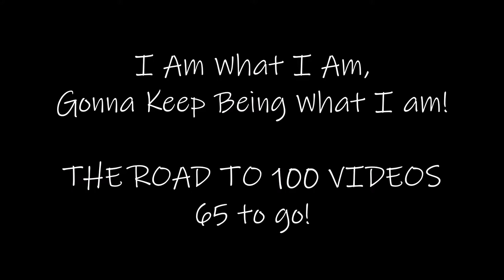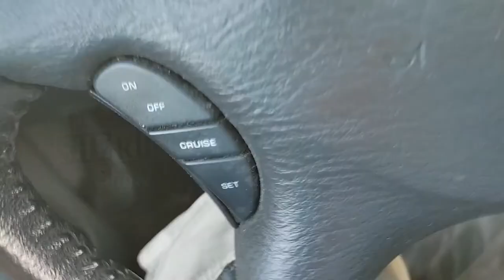I'm a YouTube Rebel! I am what I am, The Road to 100 Videos and Beyond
Find a niche they say... well my friends, I am an official YouTube rebel! I am not choosing a niche until I complete, edit and upload at least 100 videos here. No adding channels, no abiding by the semi unwritten rule of sticking to a niche. Hell no, I am going to JUST BE ME and see where the road to 100 YouTube videos takes me. So, I am what I am and that's all what I am!

00:00 Intro
00:59 Sad Sheri
03:05 Let the rebellion begin!

Coming soon, Bottle Beach State Park and a quest for sweets in Grays Harbor AND Brady Pumpkin Patch. On my way there as I type!

Tune in to my live Coffee Talk Monday, Wednesday, and Fridays at 9:15 am PST currently on my Facebook page, should be multi streaming soon to this channel as well! Pac NW Peace Outs!

00:00 Intro
00:59 Sad Sheri
03:05 Let the rebellion begin!